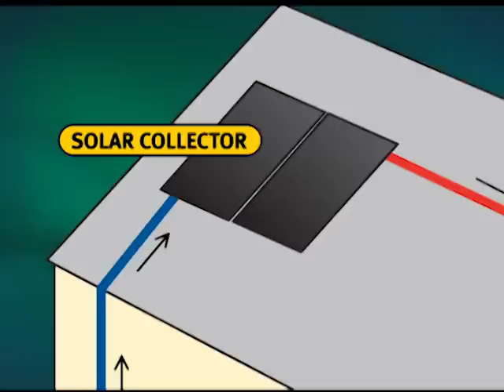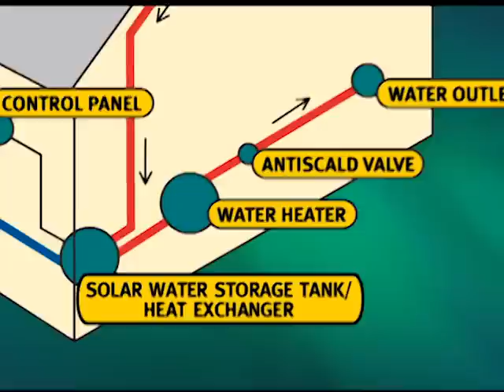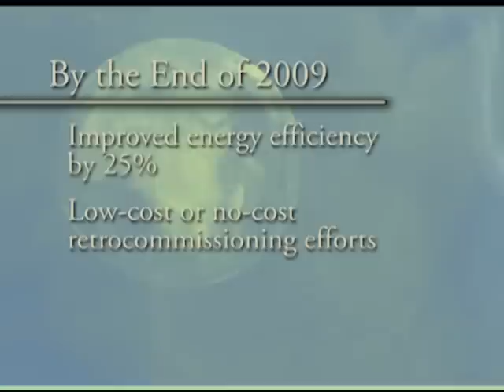Capturing the suns energy to create hot water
Gundersen Lutheran is using a renewable energy source to heat the water used at its Child Care Center. Traditional hot water heaters are one of the
largest energy users in a typical residential home. In 2010, Gundersen Lutheran completed the installation of a solar hot water heater at the Center.